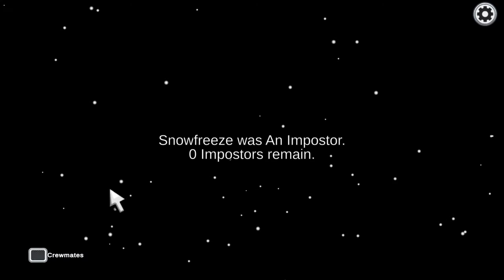The Best Crewmate Money Can Buy...